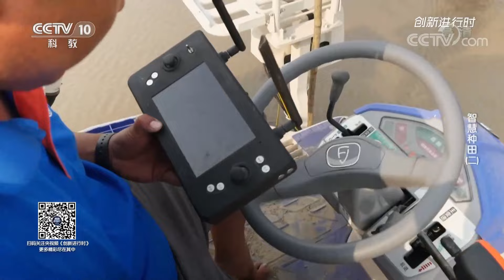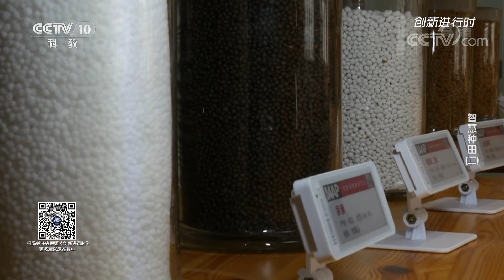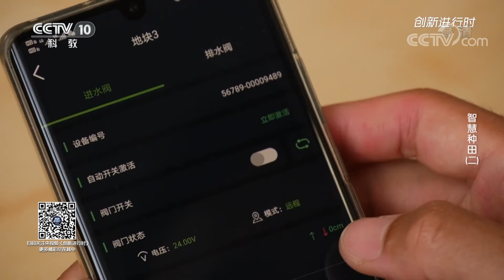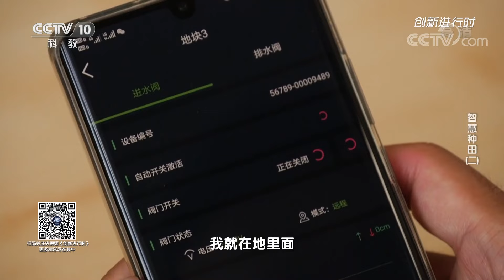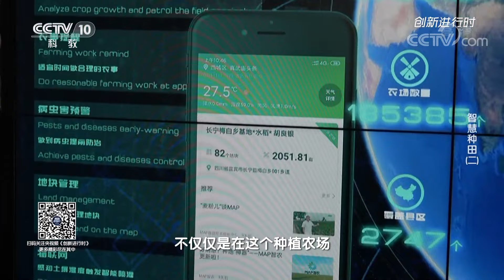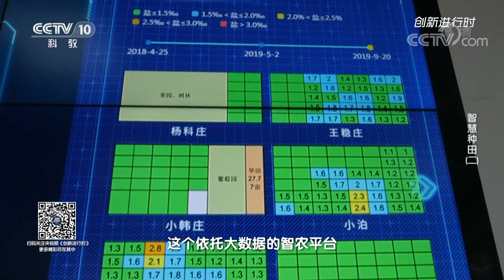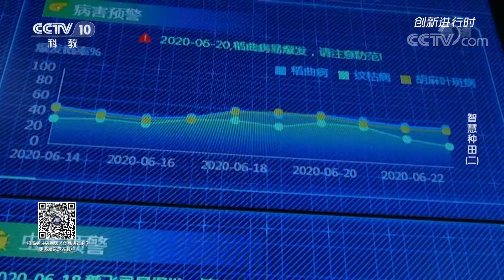智慧农业助推天津小站稻振兴！20210408 |《创新进行时》CCTV科教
本期节目主要内容：小站稻，一种天津特有的水稻品种，口感软糯，香气扑鼻，名声在外。然而，这么优良的稻种却一度濒临消失。近几年，在科研人员的努力下，小站稻品种得以恢复。大型农业种植企业开辟两万多亩水田来种植天津小站稻，眼下，正是插秧的季节，农场却面临着人手紧缺的难题。

《创新进行时》栏目聚焦国家创新驱动发展、展示创新成果、弘扬创新精神，纪录当代中国科技强国的奋斗历程。